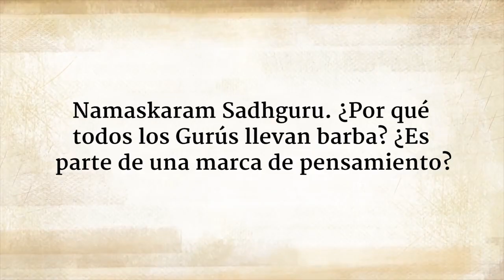¿Por qué los gurús tienen barba? | Sadhguru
Sadhguru responde a una pregunta sobre por qué los gurús tienen barba. Le da la vuelta a la cuestión y pregunta por qué la gente se afeita en primer lugar. Se remonta a la historia y explica que los hombres indios siempre han llevado bigote y barba, y que esto ha cambiado en la actualidad debido a la influencia de los británicos.